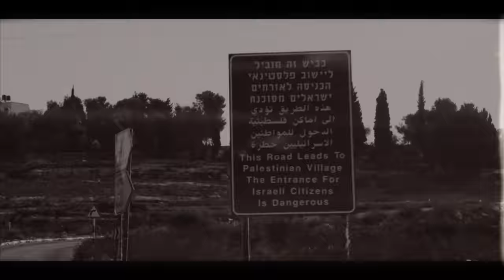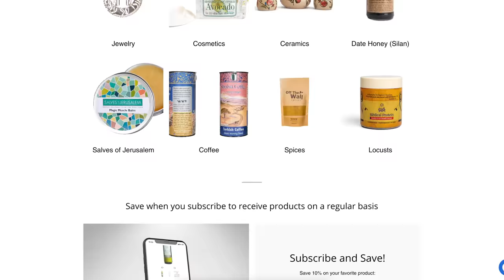Israel’s Prime Minister Calls for a Palestinian State at the UN | The Israel Guys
Join the Heartland Challenge by purchasing products from Israel’s biblical heartland

Israeli Prime Minister Yair Lapid dropped a bombshell announcement at the United Nations General Assembly yesterday when he announced his support for the two-state solution. In other words, he stated his support of the establishment of a Palestinian state, and he also made the false claim that the majority of Israeli citizens feel the same way.

Did Prime Minister Yair Lapid just ruin his political career? Since Israel is holding elections in November, their citizens will decide if they agree with the interim prime minister or not.

In the meantime, much of the world’s attention seems to be on Judea and Samaria. The EU is discriminating against Israel’s heartland while trying to push a trade deal through. Russia is threatening Israel by offering military support to the Palestinians. And the Iranian president is bashing Israel at the UN. Meanwhile, the IDF is still in process of rooting out terrorism in the Samaria region.